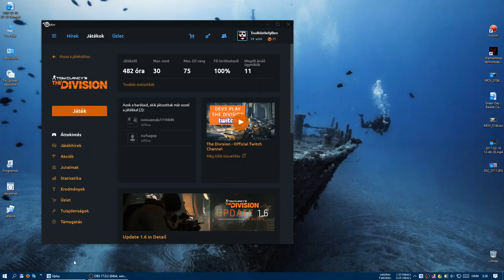Tom Clancy's The Division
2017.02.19 Tom Clancy's The Division